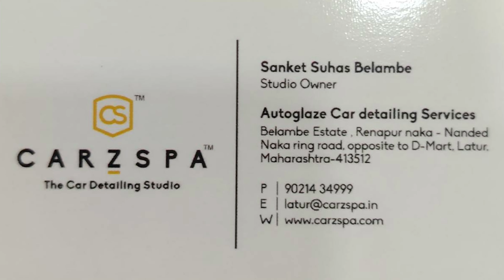How we pulled off the circular shot with zero budget | Making of Enigma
Here's a glimpse of our music video “ENIGMA” and how we shot it. Storms of ideas, but every idea had thundering cons. Here's a clip about how we pulled off the most cinematic & ambitious circular shot with zero budget!

Let us know your feedback on this video in the comment section.